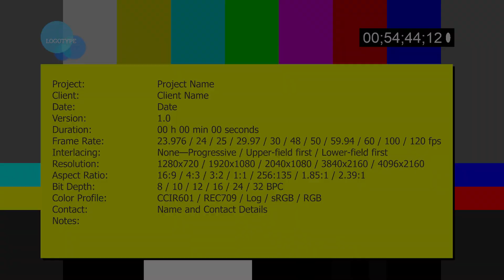Mumbai Gullies offical trailer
Mumbai Gullies
Mumbai Gullies is inspired by the amazing contrast of life in Mumbai city. A city where the landscape changes every few meters. At one glance you could see towering skyscrapers and on the other you see miles long slums. This is a city where life is more than what meets the eye.

Mumbai, the city of dreams has a lot to offer. It's the city that never sleeps and is packed with action 24x7. With Mumbai Gullies you will get to experience this city in all it's glory and prime while exploring 3 different eras of gameplay and an action packed storyline as well as an open world to explore every nook and corner of Mumbai city.

The game is an action packed storyline with a third person game play. Drive cars, stroll around the lively city, interact with pedestrians, get on the train and shop your heart out. Apart from the suspense packed storyline you will get to participate in a ton of side activities. You can invest your money in the famous stock exchange market and figure out ways to rise among the ranks.

Explore a compelling story along with a strong character who has sacrificed a lot in life to reach the top. Enter Mumbai Gullies, a game where you would play as an Indian protagonist walking through the unique landscape of Mumbai. An open world action adventure game, where you will be carrying out missions to reach the top, from ruling local gullies of Mumbai to ruling the city itself. Experience the adrenaline rush as you drive fast through the action packed streets of Mumbai while evading cops.

Relish yourself in the spare time when you are not doing missions by exploring various interesting types of food offerings around the city and checking out interesting tourist destinations where you get to interact with people from all walks of life.

You will interact with criminals and big shots through the narrative of the game. Come, experience Mumbai city in Mumbai Gullies.
The developers describe the content like this:

The game will include strong language and some mature content

SYSTEM REQUIREMENTS
MINIMUM:
OS: Windows 10
Processor: TBD
Graphics: TBD
Sound Card: TBD
Mumbai Gullies is exactly the game we have collectively dreamt for.
It is the dream envisioned by our CEO @Nikhil Malankar ever since he started his career along with his friend.
A game inspired by the amazing contrast of life of Mumbai city. A city where the landscape changes every few meters. At one glance you could see towering skyscrapers and on the other glance you could see miles long slums.
A city where life is more than what meets the eye.